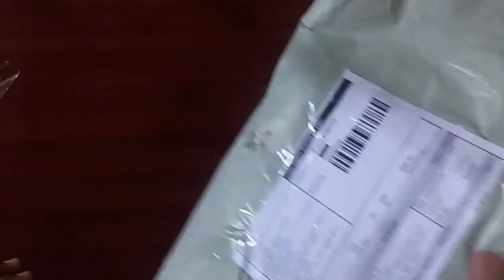जानिए Best पेंसिल कौन है drawing ke liye.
best pencil
pencil
drawing
pencil review.